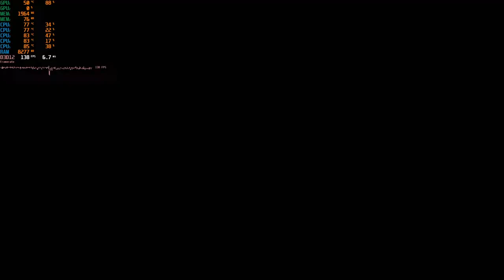GT 1030 | Shadow of the Tomb Raider: Definitive Edition - 1080p, 900p, 720p - GAMEPLAY TESTED - 2022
🖥 My PC
16GB RAM
1920x1080, 60Hz

🎞 Recording App
Adobe Premiere

🎬Timestamps
0:00:00 1080p
0:05:19 900p
0:11:22 720p